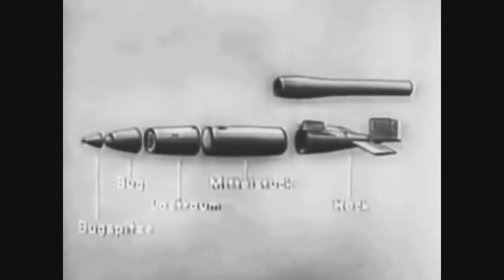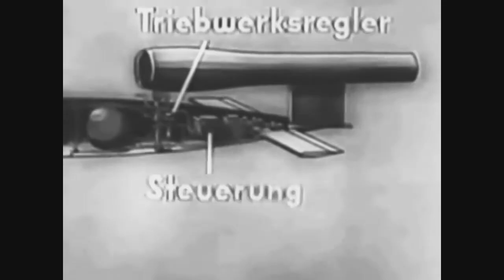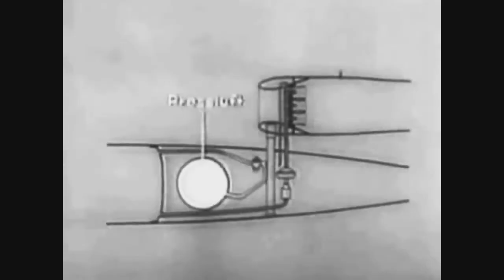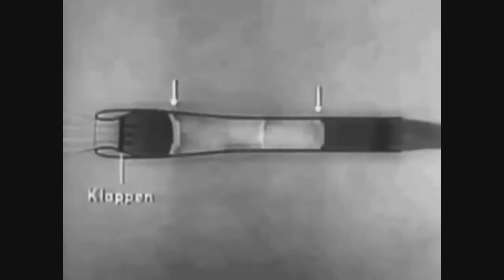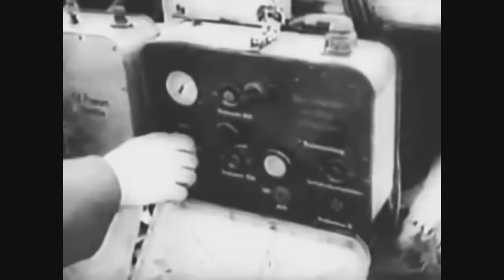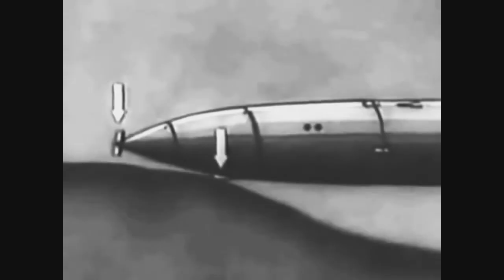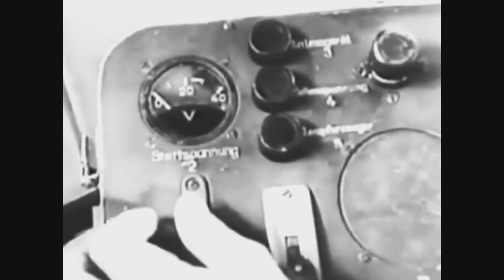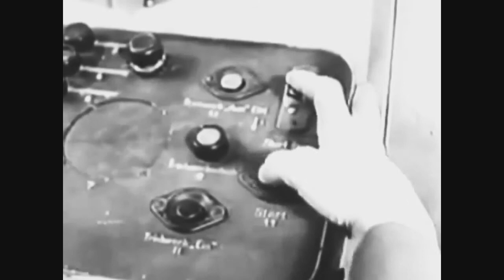V1 Flugbombe Aufbau und Wirkungsweise von 1944